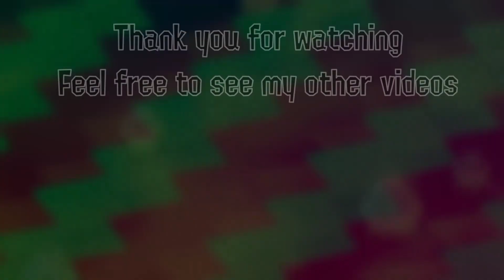Sfm Splatoon: Kai awaken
So you maybe be thinking what happen to kai after Summer incident well this is what happen after and where kai is going to strike next.

oh yea and of course introducing Ivy into my Splatoon world
Cameo character